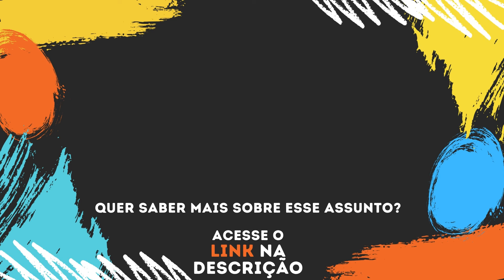O pior erro que os pais cometem quando a criança fica agressiva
Quer conhecer a receita para fazer o seu filho GOSTAR de obedecer? acesse o